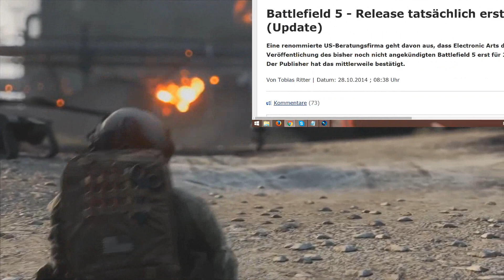TOP 5 FAKTEN ZU BF1! - BATTLEFIELD 2016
► Unterstütze UNS, kaufe bei MMOGA Games bis zu 80% günstiger ein!
► Unterstütze UNS und kauf bei Amazon über unseren Link ein!

Top 5 Fakten zu Battlefield 5 kriegst du in diesem Video geliefert.
Battlefield 5 Armageddon, Release Datum, welche Art von Shooter es wird und noch einiges mehr.
Das alles sind aktuelle Fakten, die zu dem Spiel bisher bekannt gegeben wurde und keine Gerüchte.

► Fakten rund um's Battlefield, auf Facebook!

► Platz für 50zig Soldaten! TS3-Server-IP: ts316.zap-hosting.com:2076

► Du willst mehr Kontakt zu der Elite? Dann schreib uns über unsere Facebook-Seite an!

► Du willst die Elite unterstützen? Dann kaufe deine Spiele und Gamecards bei MMOGA!

DESINGNER von EliteEffect:
Hauptdesigner ist CRAWL